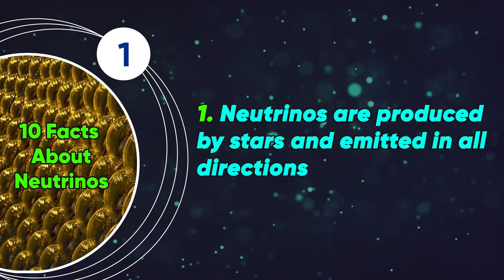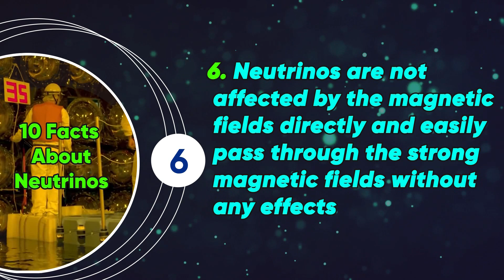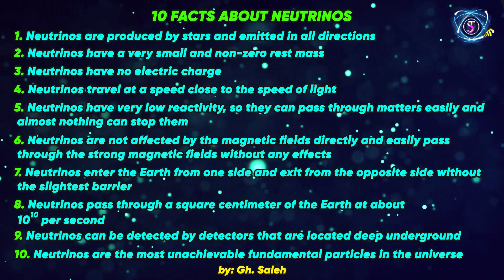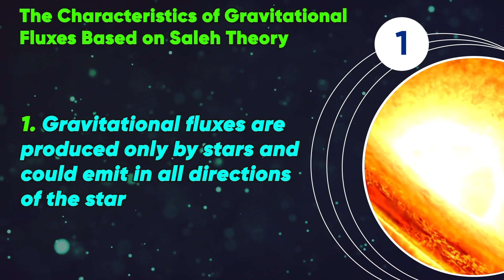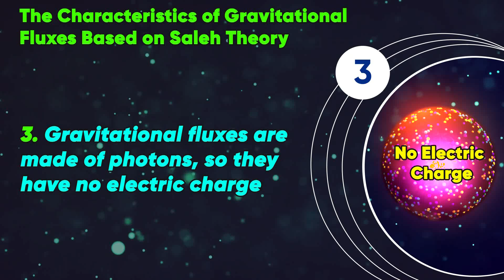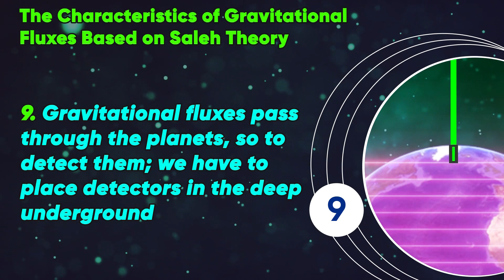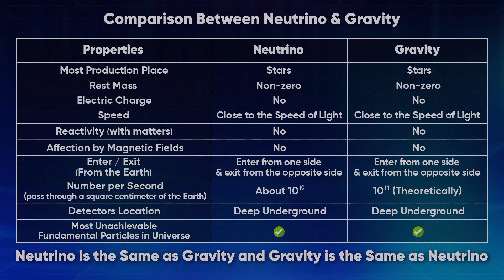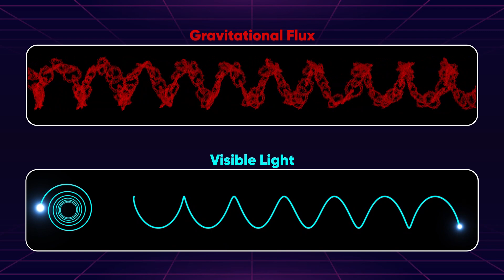New Discovery for the Nature of Neutrinos and a Description of Their Structure (English)